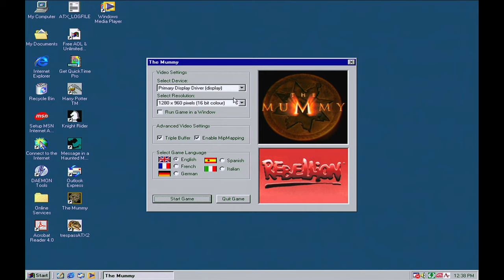The Mummy (2000) Game PC Part 1 - Ruins of Hamunaptra - All Perfect Zones (4K)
The Mummy Complete Gameplay Walkthrough No Commentary
Part 1: Ruins of Hamunaptra - All Perfect Zones
Radeon 9250 PCI Gameplay
0:00 The Upper Ruins - Ruins of Hamunaptra
3:30 Zone 1
6:05 Zone 2
9:14 Zone 3
12:05 Zone 4
16:50 Zone 5
18:50 Zone 6
The Mummy is a PC action adventure game released in 2000 by Rebellion Development. The film follows adventurer Rick O'Connell as he travels to Hamunaptra the City of the Dead with a librarian and her older brother where they accidentally awaken Imhotep a cursed high priest with supernatural powers. In Thebes Egypt 1290 BC high priest Imhotep has an affair with Anck-su-namun the mistress of Pharaoh Seti I. Imhotep and Anck-su-namun kill the Pharaoh after he discovers their relationship. Imhotep flees while Anck-su-namun kills herself believing that Imhotep can resurrect her. Imhotep and his priests steal her corpse and travel to Hamunaptra the city of the dead. The resurrection ritual is stopped by Seti's bodyguards the Medjai. Imhotep is buried alive with flesh-eating scarab beetles and sealed in a sarcophagus at the feet of a statue of the Egyptian god Anubis. The Medjai are sworn to prevent Imhotep's return.